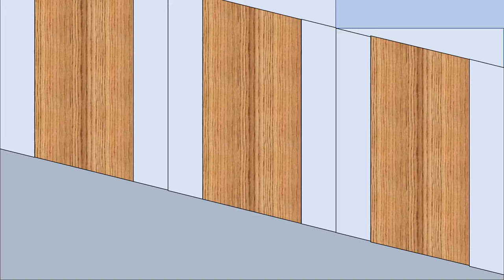Angry Birds: Special Forces II [FAST & FURIOUS Story]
Original release date: March 4th, 2021.

After a month of finding out the activities of the "PIG PATROL" corp., the birds finally have a plan to approach their enemies' location and destroy them once and for all. And from that, the FINAL battle begins.

Well,...
+ I started this project over 4 months ago, which means it should have been finished by the end of 2020. However, as a university student, I was very busy with many lessons, exercises, and I even had to face many assignment deadlines and in-class tests. Therefore, I had to delay this project to continue my study for a better future. Not until I completed the semester did I go on this project again. Hmm... I think this situation is still on because I have only two weeks as a break between two semesters. But at least I have tried my best to make it better, more attractive, and even more realistic.
+ There are some animations that make me have difficulties making them more realistic in PowerPoint version, especially fighting animations because they consist of many complicated moves that make me impossible to reimagine. Besides, in some scenes, there may be some technical errors that annoy you during the view, so I hope you are sympathetic to my limits. Frankly sorry for this inconvenience.

P/s: If you have any ideas or stories please write in the comments.